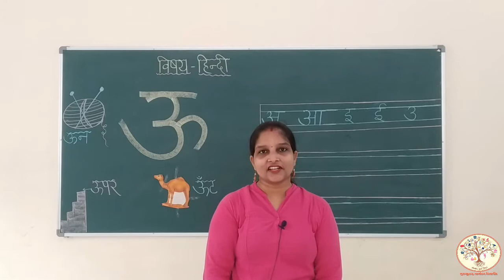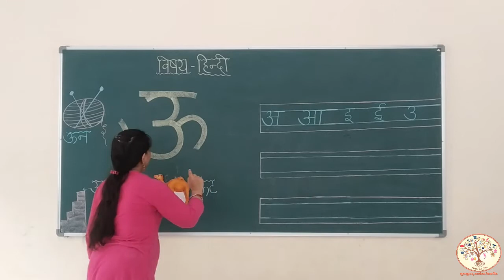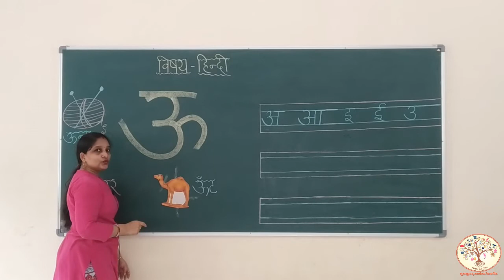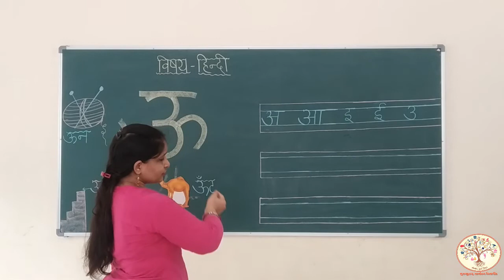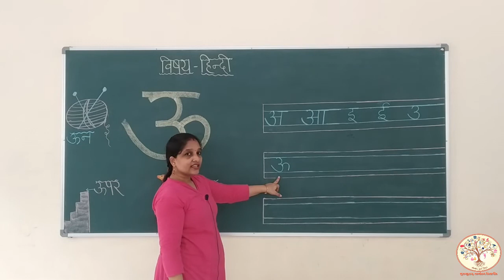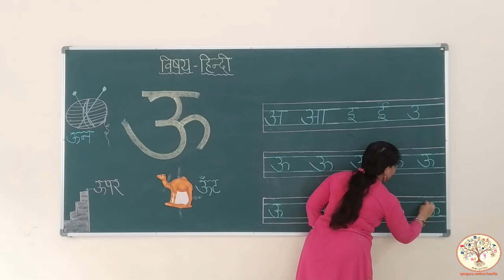NURSERY || अक्षर ऊ || GURUKULAM ONLINE CLASSES